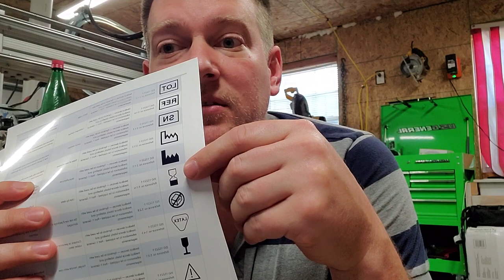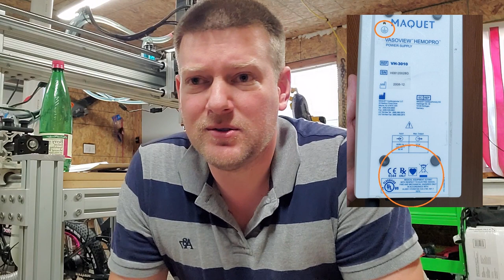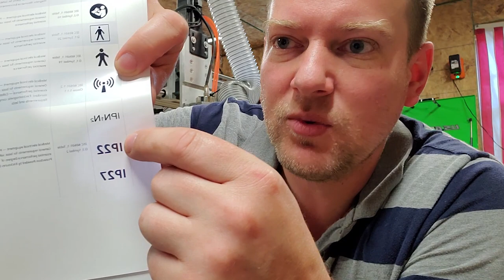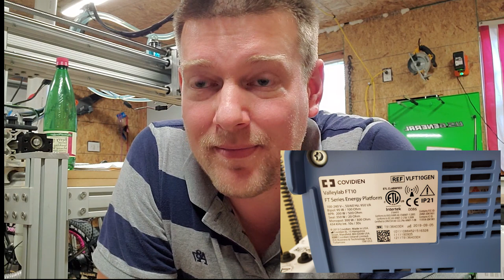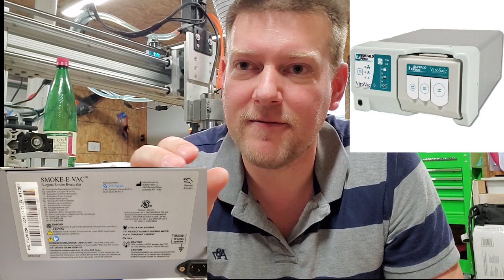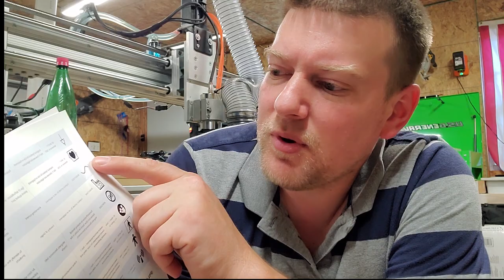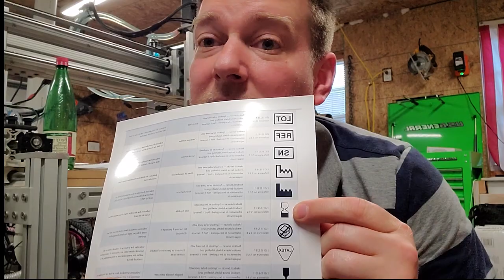Data Plate Symbols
Lets take a look at a few of those symbols that appear on the back of all modern devices. You're gonna learn something today!